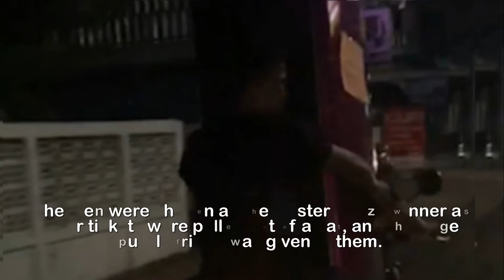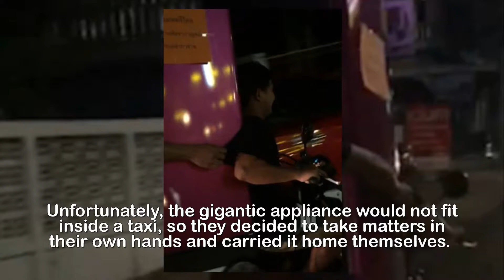Men carry FRIDGE on their moped after winning it in raffle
Men who travelled to a raffle on their moped have to
get creative to take their prize home after winning a
FRIDGE.Two men delighted with their raffle winning were determined to get it home themselves.Thammarat Thumphat and Ritti Kiatmongkol, who live in Sisaket in Thailand, took home their prize of an enormous fridge via their motorbike.They both went to a party on Thursday night with some friends, where they paid 20 Thai bahts (45 pence) to buy the raffle tickets.